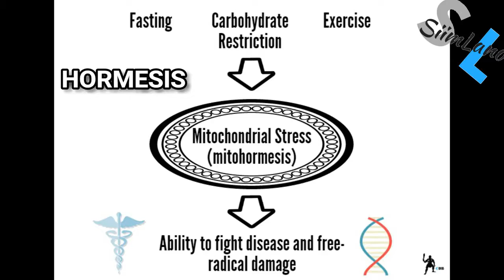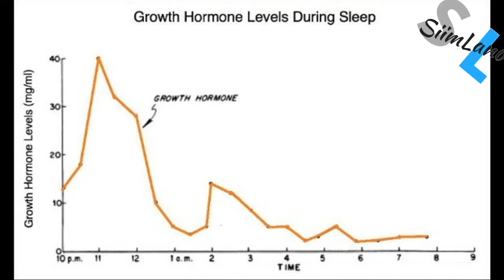Intermittent Fasting THE 9 BIggest Mistakes #5 Is Way Too Common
IF is incredibly easy – you don’t eat and simply drink water. However, there are still some common mistakes of intermittent fasting people make, especially the inexperienced practitioners.

This video tells you what not to do when doing intermittent fasting.

Use these guidelines to avoid the common mistakes of intermittent fasting. Check out some of the tips for making IF easy as well on my YouTube channel.

Stay Empowered
Siim